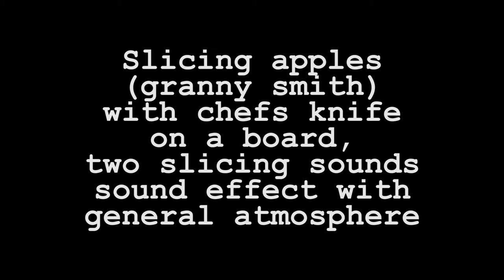Slicing apples(granny smith) with chef's knife on a board, two slicing sounds sound effect